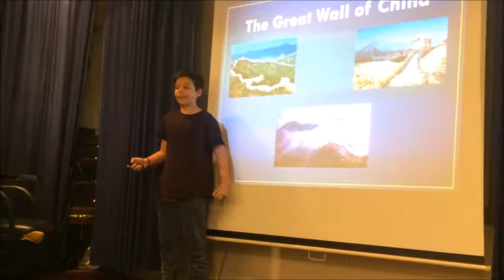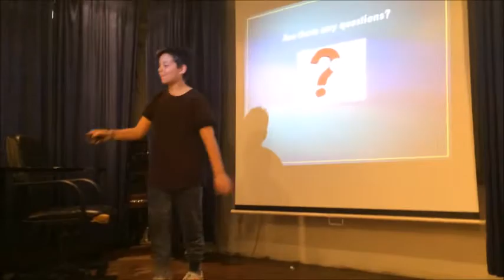EVANGELOS MARKOU A1 May 2017- FAMOUS LANDMARKS